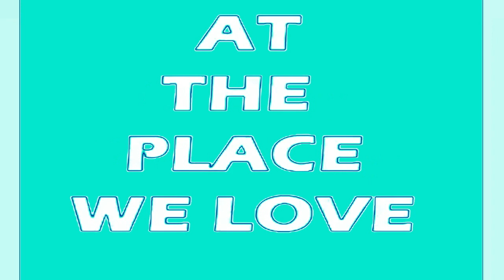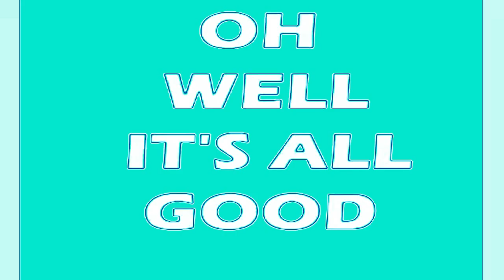Frisch's Remix in Fmaj Vocoder